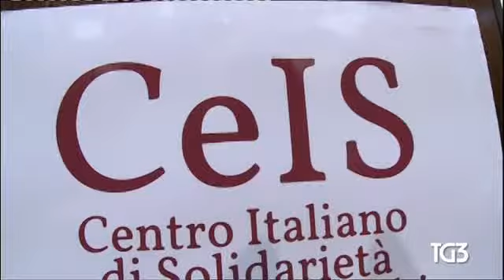Quirinale TG3 26 giugno 2019 Giornata mondiale contro le droghe